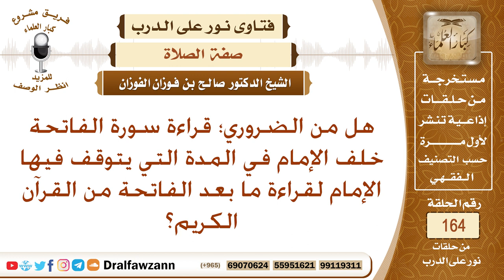حكم قراءة الفاتحة عند سكتة الإمام بعد الفاتحة؟ الشيخ صالح الفوزان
نص السؤال: هل من الضروري؛ قراءة سورة الفاتحة خلف الإمام في المدة التي يتوقف فيها الإمام لقراءة ما بعد الفاتحة من القرآن الكريم؟
السيرة الذاتية :
للاشتراك في قناة الشيخ صالح الفوزان

رئيس الفريق
لمشروع كبار العلماء